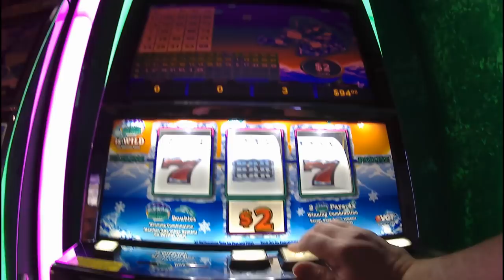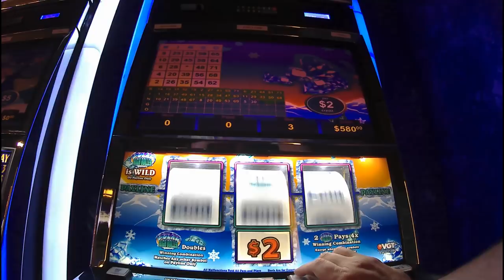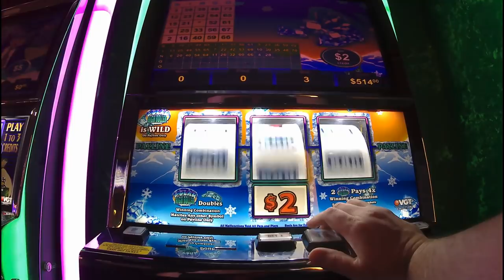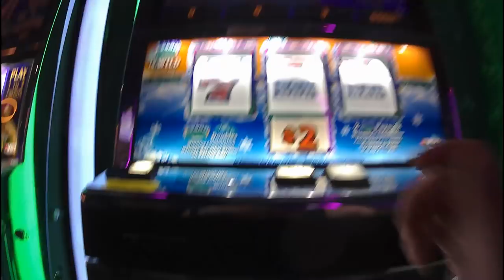Polar High Roller big wins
Playing Polar High Roller at lucky star,concho got some nice red screens.